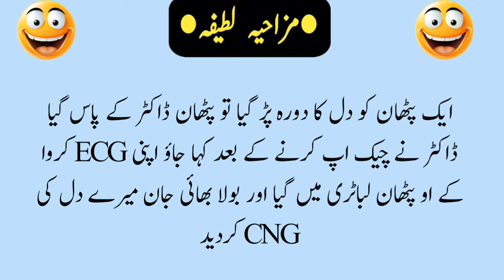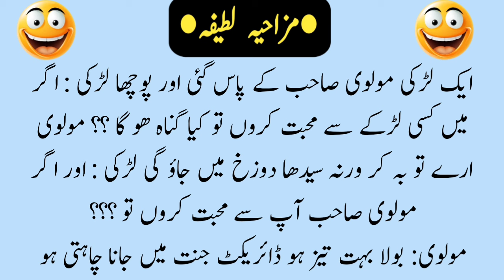Apke Apple mujhe se 😅 || funny jokes in Urdu 😅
Video topic :-
Funny jokes in Urdu
Mazahiya latify
Pakistani jokes
Urdu jokes
laughing alot jokes
Punjabi Latify
Best jokes in Urdu
funniest jokes